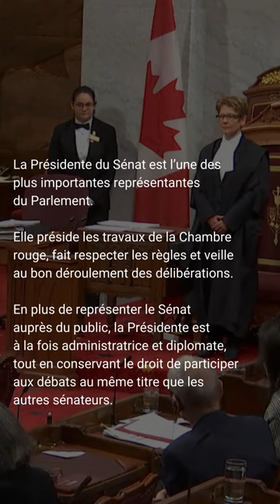Le Sénat accueille son 46e Président!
Le 16 mai 2023, l’honorable Raymonde Gagné, fière franco-manitobaine, a pris sa place dans le fauteuil de la présidence.

Nommée à la Présidence le 12 mai 2023, elle succède à l’honorable George J. Furey, C.P., C.R.